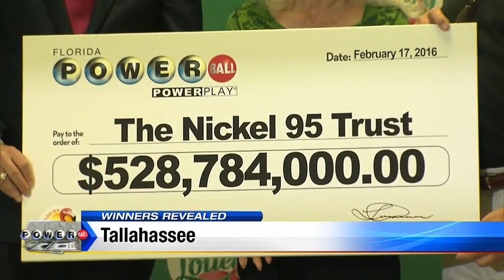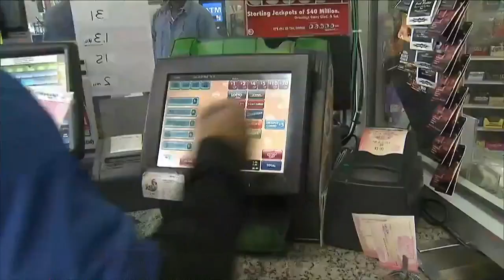$1.6 billion Powerball winners come forward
The holders of one of the three winning tickets from last month's $1.6 billion Powerball jackpot collected their prize Wednesday afternoon at the Florida Lottery headquarters in Tallahassee.